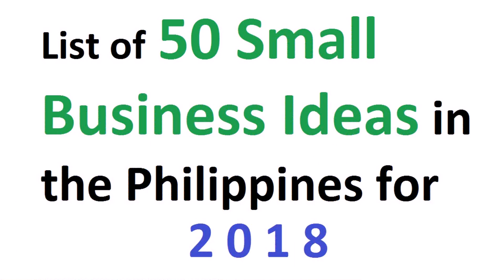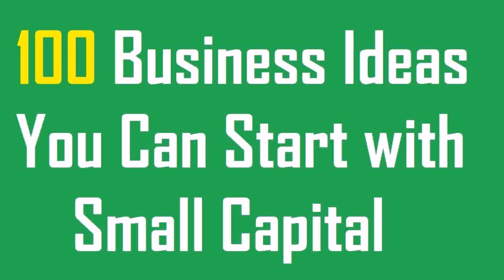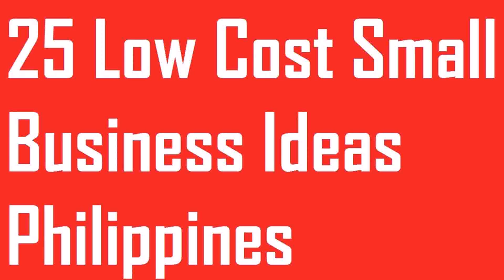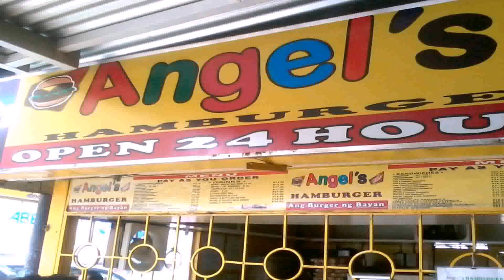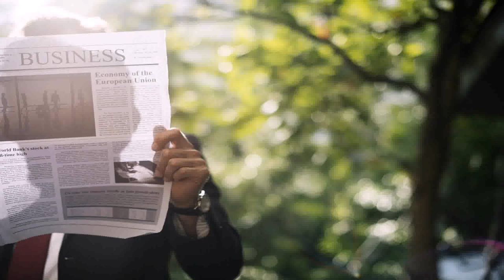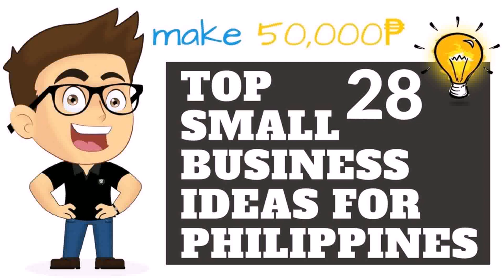Easy Business Ideas In The Philippines With Small Capital (see description)